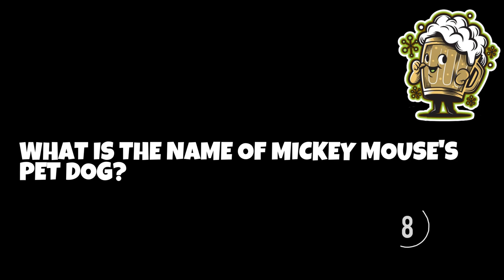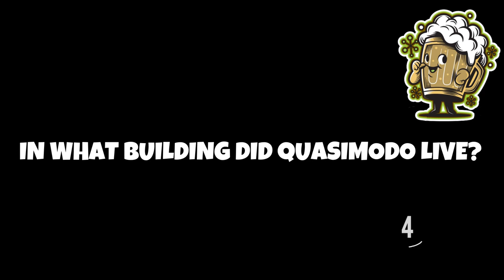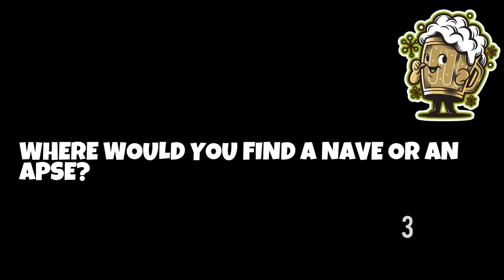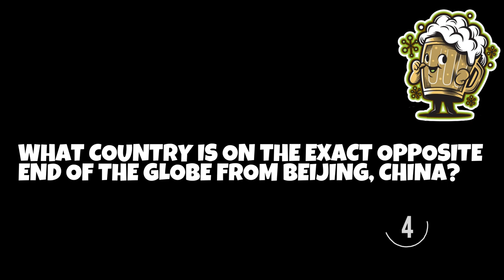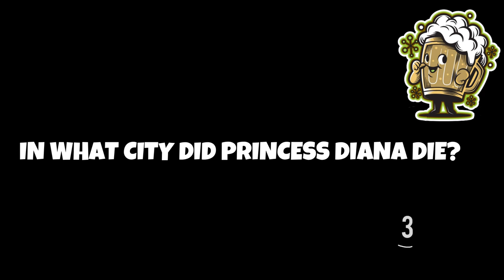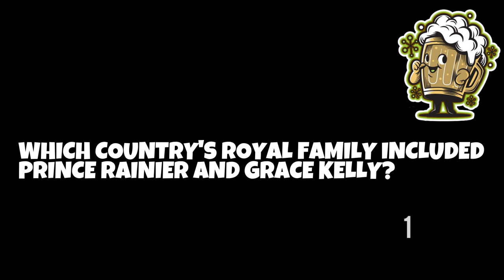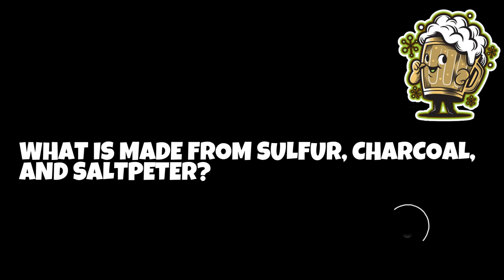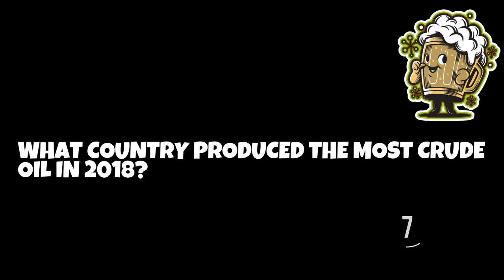General Knowledge Online Pub Quiz - (Questions & Answers) | TRIVIA QUIZ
BEAT: EMERALD
PRODUCED BY: @sixteenandjsupreme